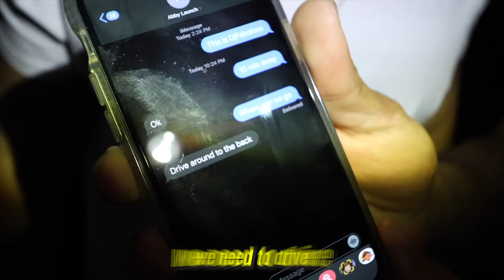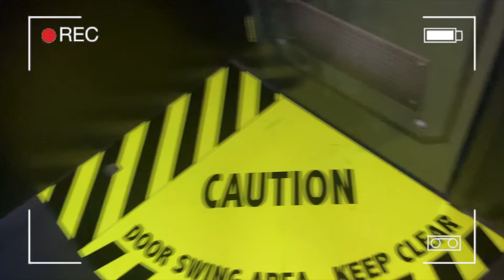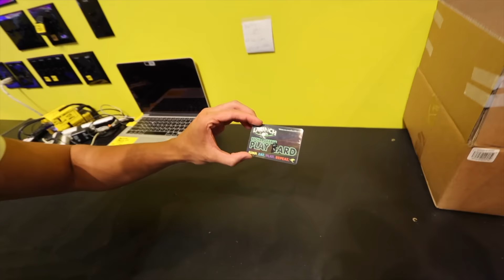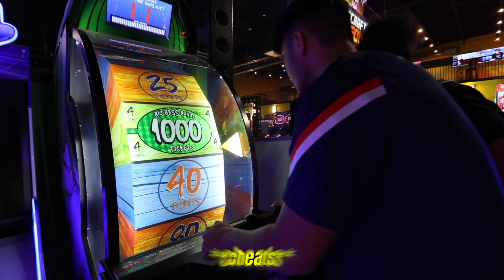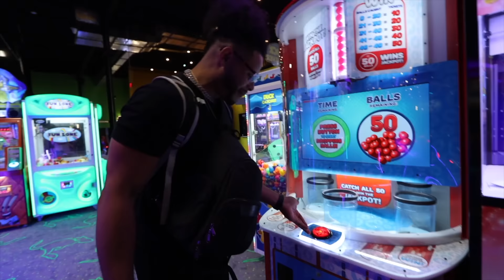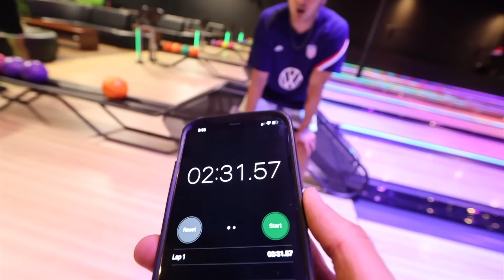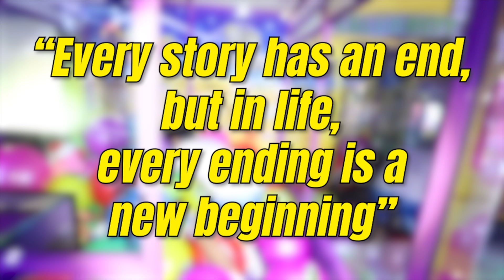24 HOUR OVERNIGHT CHALLENGE in TRAMPOLINE PARK!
The Ireland Boys are back in Florida and are back with another 24 hour overnight challenge in trampoline park. This trampoline park wasn't just any trampoline park tho, they had a bowling alley, basketball court, arcade and much more inside the trampoline park.